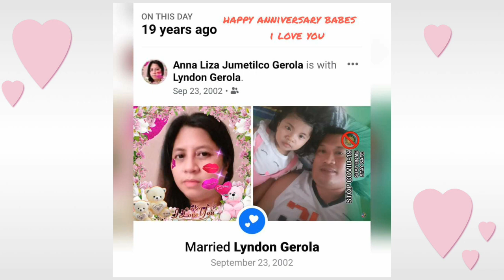Friend Turn Into Lovers |Wifey's Friendly Talk